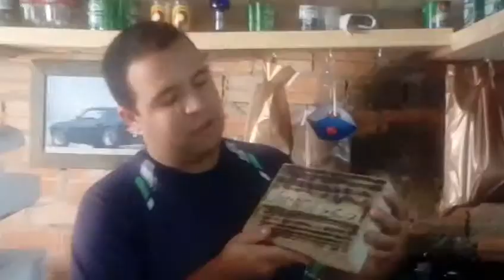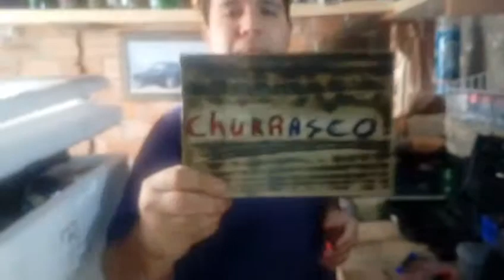Entalhando madeira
influenciador